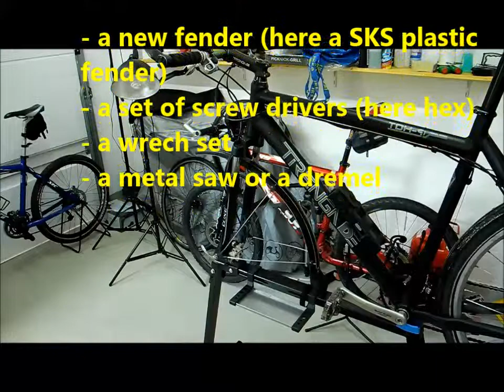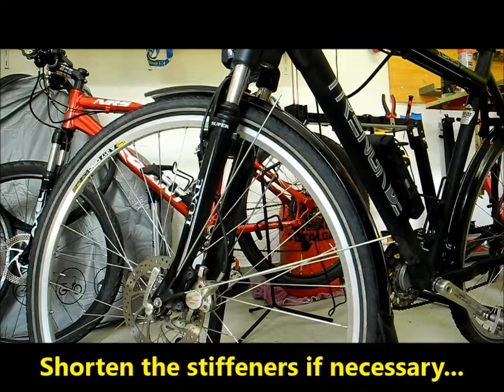How to replace the front fender of a trekking / city bike. (Tutorial 005)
This video shows the replacement of a trekking bike front fender. A SKS Bluemels fender is used as replacement.

Austausch eines SKS Frontschutzbleches an einem Trekking-Fahrrad.